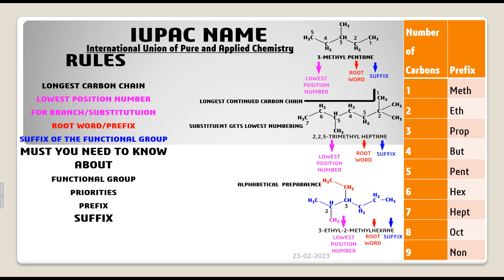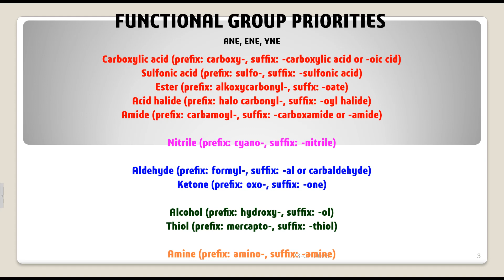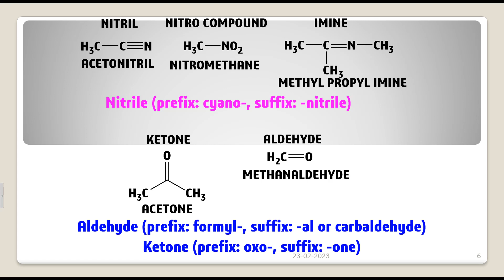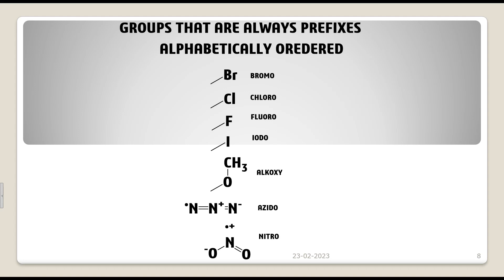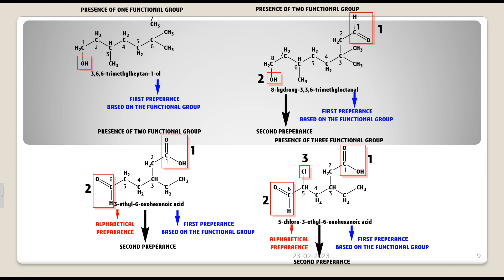IUPAC NOMENCLATURE TAMIL